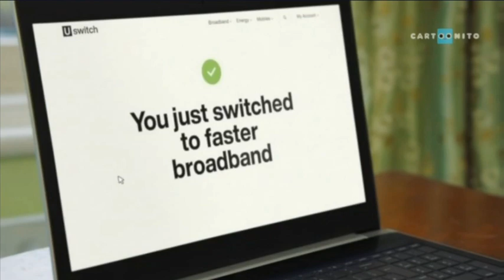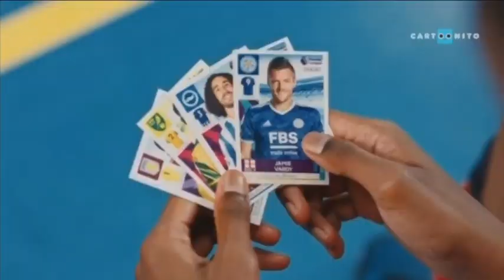Cartoonito UK Continuity (February 5th, 2022)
Im back from da dead! I wanna start off with a UK continuity

Seen After Fireman Sam: Heroes of the Storm before Fireman Sam

Fun Fact: During Tonight and Midnight, They use blue background for next, now or later

They should add more programming cuz They milk airing Fireman Sam (EVEN WORSE, THEY HAVE A TAKEOVER) sorry about the rage anyway